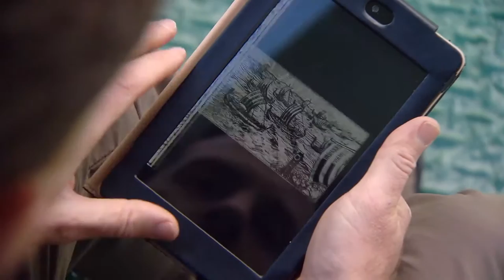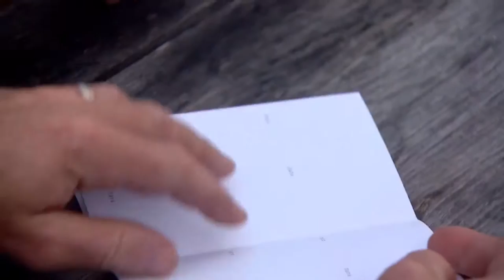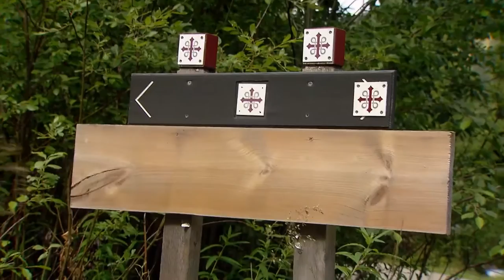Wanderlust! Europe's Most Beautiful Hiking Trails - trailer St. Olav Ways, Norway